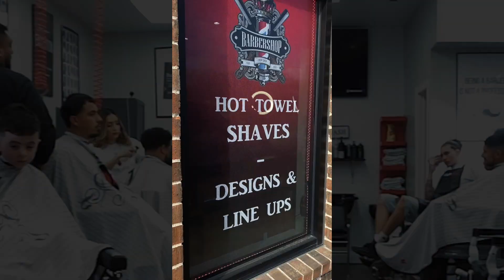Epic Barbershop Video | Shot on iPhone 11 | OG’s Chop Shop | McKinney Texas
I film hair content for barbers and hairstylist in the hair industry. I also provide tips and tricks to help filmmakers and photographers. For more dope videos PUNCH that Like & Follow Button. If ya wanna...Sub, you can punch that button.